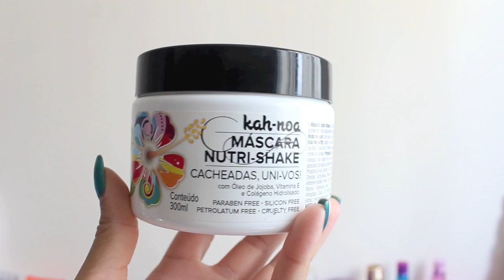Favoritos Janeiro 2016 | Maraisa Fidelis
*PRODUTOS MENCIONADOS*
- Perfume Eliana, Jequiti
- Demaquilante I'm Model, Contem1g
- Máscara Outrageous Curl, Sephora Collection
- Corretivo Derma Color cor DFD, Kryolan
- Blush Rockateur, Benefit
- Batom Stone, MAC
- Gelatina Botica Cachos Perfeitos, Bio Extratus
- Máscara Nutri-Shake, Kah-noa

*ESTOU USANDO*
- Batom: Lipliner Moxie cor Empowered, bareMinerals + Batom líquido Matte cor 14, Vult
- Blusa Mumps
- Esmalte Arrase na Pista, Avon Color Trend